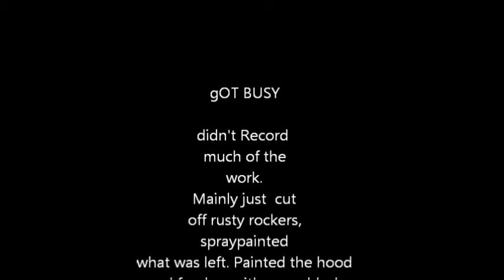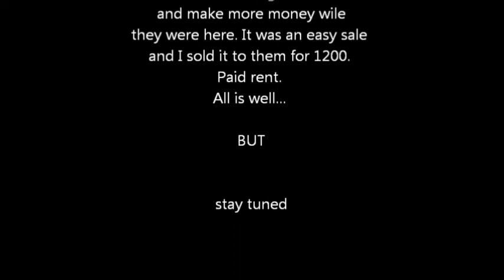How to Flip Cars on Craigslist (Grand Prix GT) FULL VERSION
Were FLIPPING CARS on CRAIGSLIST and taking you along for the ride. Here I show you how I did some very cheap and easy body work on a 2000 Grand Prix GT, to get the maximum return on investment. This car would have sold for between 500 and 800 had I not put a days worth of work into it. I show you step by step how to do body work and prep a rusty car for craigslist. This rusty Grand Prix has rusty rocker panels and rusty fenders. Also I fix rock chips on the hood. With the work I did i was able to get 1200.00 out of the old girl instead of about 600. Thats about a 600.00 pay day! Nothing is left out on DECIPLESgarage. There is no extensive editing to make it seam like the car takes 20 min to fix up for thousands of dollars in profit.  Flipping cars on craigslist may be your path to financial freedom.